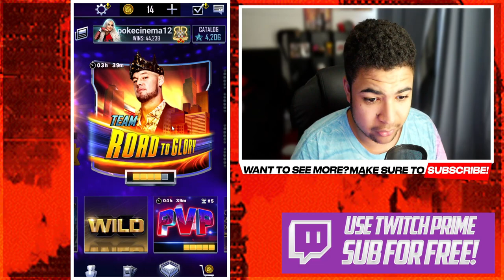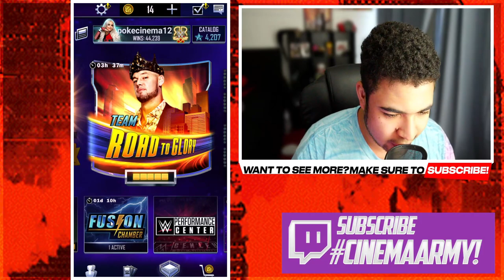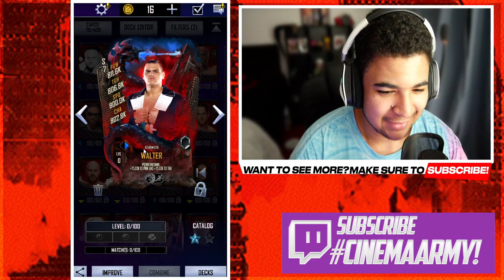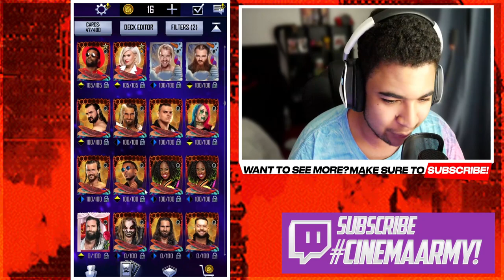WWE SUPERCARD/ TEAM ROAD TO GLORY COMPLETED + SUPERPASS UPDATE!!!